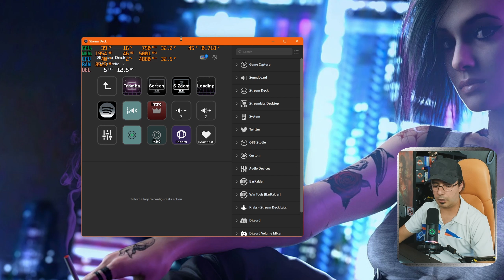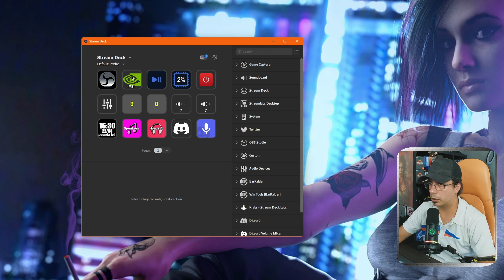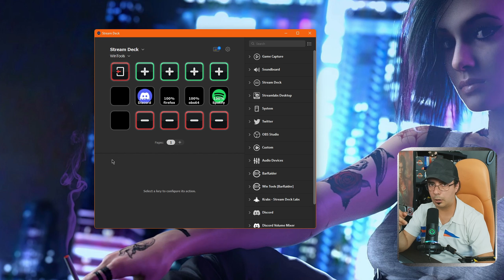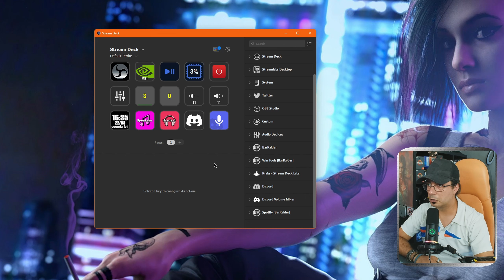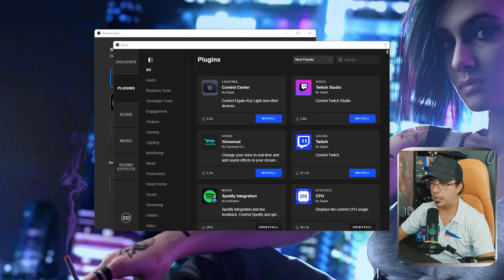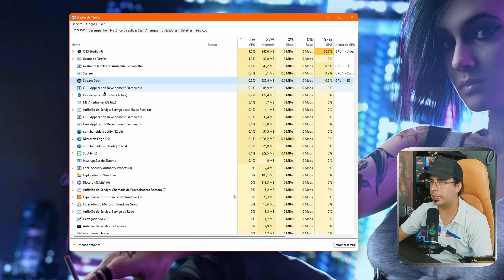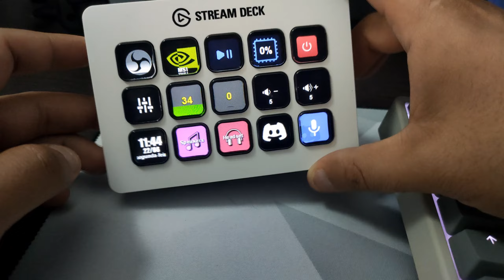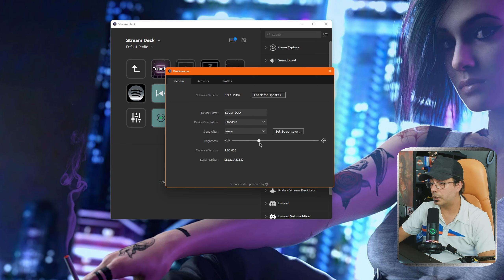NÃO SABES QUE PRECISAS ATÉ USARES